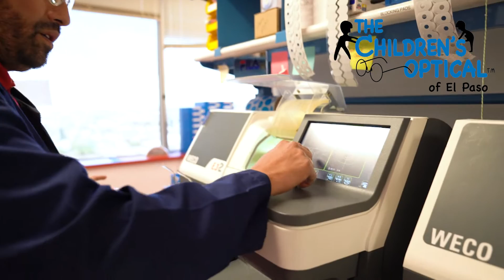The Children's Optical Of El Paso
Featuring a kid-friendly environment The Children’s Optical offers a wide selection of over 500 frames, including safety frames and corrective sports goggles, from the most popular kid’s brands.  Our on-site lab is equipped with the latest state-of-the-art equipment to provide high-quality, flawless lenses and 1-hour service for many frames.